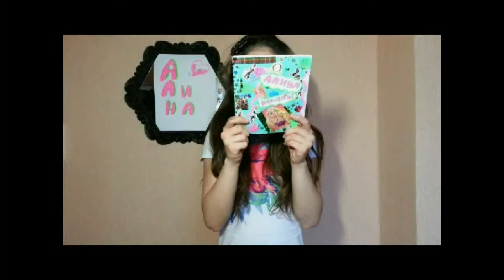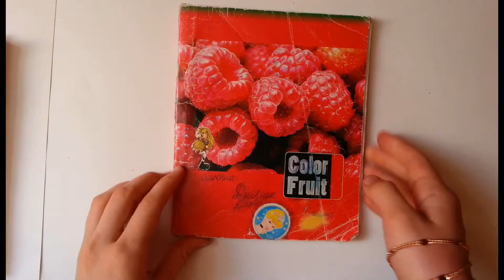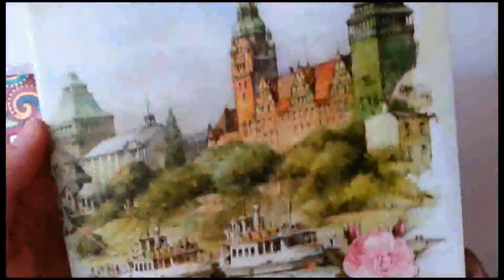МОИ СТАРЫЕ ЛД!!! И у меня кончился дневник!!!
Группа в вк "Алина Gold"
Группа в вк"♔Личные Дневники. Ведение ЛД)♔"